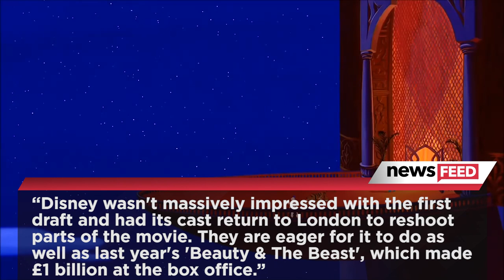Disney Faces TROUBLE With Aladdin Live-Action First Cut & Orders Cast Reshoots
Apparently the Aladdin re-boot has NOT been smooth sailing -- or smooth magic carpet riding, in this case…

So by now you’ve probably heard a few details about Disney’s live-action Aladdin remake. The cast includes Naomi Scott as Jasmine and Will Smith as Genie, as well as newcomer Mena Massoud, who will be playing Aladdin. The Guy Ritchie-directed film was having trouble with casting early on in the production process, and now that the film is in post-production, it’s apparently running into even bigger speed bumps.

While it’s normal for any big-budget production film to call for reshoots, the Aladdin reboot is reportedly in need of a LOT of work. The cast was recalled to London for reshoots earlier this month, and according a source at The Sun, Disney executives were not impressed with an early cut of the film. The source explained QUOTE, “Disney wasn't massively impressed with the first draft and had its cast return to London to reshoot parts of the movie. They are eager for it to do as well as last year's 'Beauty & The Beast', which made £1 billion at the box office.”

The studio also wanted to see more non-white actors featured in the film, after fans criticized some of the casting choices and pointed out that white actors were using makeup to look more Middle Eastern. The Sun source added QUOTE,”They want it to be respectful and feel authentic, so they cast more Middle Eastern extras for crowd scenes.”

Well it’s good to know that Disney is taking that criticism seriously and taking steps to honor the culture that Aladdin’s story came from.

Another change Disney will be making to the film will be to expand Will Smith’s role as Genie, which suggests that they were very happy with what he did with the role. The source confirmed QUOTE, “Will Smith also came back for the reshoots because they decided to expand his role as the Genie...now they are a lot more ­confident with what they have.”

Despite reports that the movie needs a lot more work, so far the film is still scheduled for release in May of next year.

So what do you guys think of all of this? Do you trust Disney to know what they’re doing, given that The Jungle Book and Beauty and the Beast reboots were so successful? Sound off with all your thoughts and opinions in the comments below!